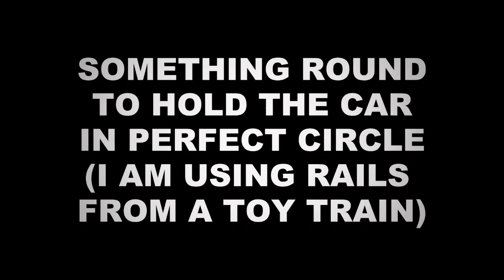INFINITY PAPERPLANE III - How To Make A Paper Airplane Fly Forever!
I am sure you´ve heard about walkalong gliders. This Video will show you how to make a paper airplane fly forever using a rc car combined with the principle used by walkalong gliders.

To have a try you can use any walkalong glider blueprint you´ll find in the internet. Moreover you need a RC car and something to keep it in circle. Please note: the angle of the spoiler should be at 45 +/- 10 degrees (the size of the spoiler needs to be DINA4. Make sure your paper airplane is trimmed to do a constant right turn, otherwise it won´t work. The Paper used for the paper airplane in this video has a grammage of 40g/m^2.

how to make a paper airplane fly forever part 1 - thermaling
how to make a paper airplane fly forever 2 - dynamic soaring
how to make a paper airplane - best paperplane (profile paper plane)

power up paper airplane

This help supports my channel and allows me to continue to make videos. Thank you for the support! See my channel description for important details about how I create my content.